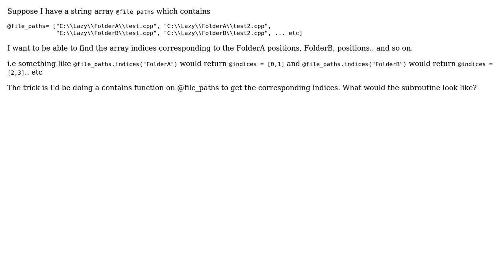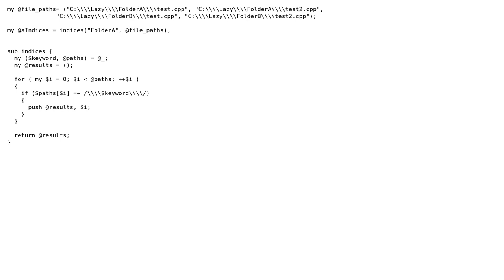Perl - searching for partial matches in string array and returning matching indices (2 Solutions!!)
Perl - searching for partial matches in string array and returning matching indices

With thanks & praise to God, and with thanks to the many people who have made this project possible! | Content (except music & images) licensed under CC BY-SA | Music | Images & others | With thanks to user Paul Roub user Mark Kennedy user clt60 and the Stack Exchange Network Trademarks are property of their respective owners. You are responsible for your own actions.